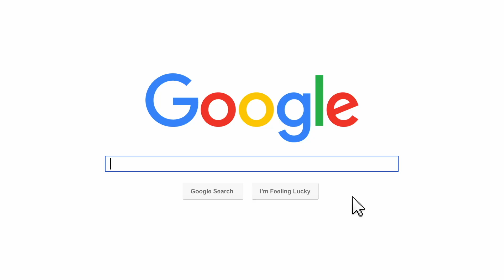Video #4175 - Few Announcements UAE Jobs, UAE News, Personal & Professional Important Updates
Here is a mixed bag of updates for those who watch my channel for UAE news, UAE Jobs Information & also with regards to my services.
Loy Machedo
TO JOIN MY PRIVATE FACEBOOK GROUP

loymachedo shares
Video #4175
Announcements UAE Jobs, UAE News
Personal & Professional Important Updates